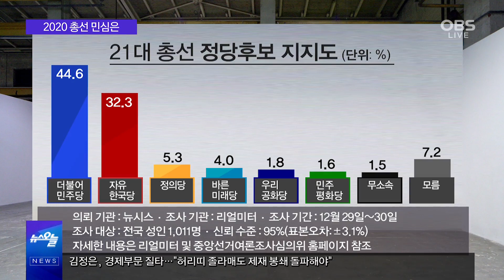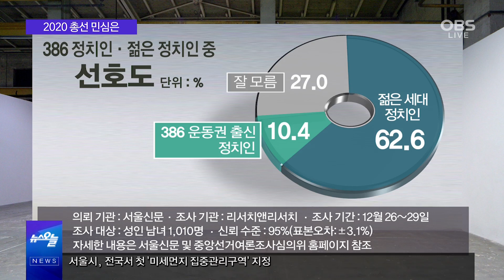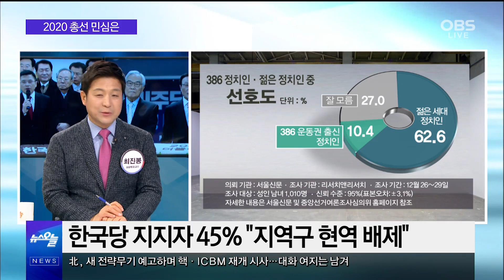총선프레임, 보수 야당 심판론 우세 / 10명 중 4명 “현역 안 뽑겠다” / 국민 63% “386대신 젊은 후보 선택”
21대 총선에 대한 여론조사 결과가 공개됐습니다. 민심은 제 1야당인 자유한국당보다는 집권여당인 더불어민주당 쪽에 다시 기울어진 가운데, 이 흐름이 총선까지 이어질지 자세한 내용 뉴스오늘에서 짚어봤습니다.